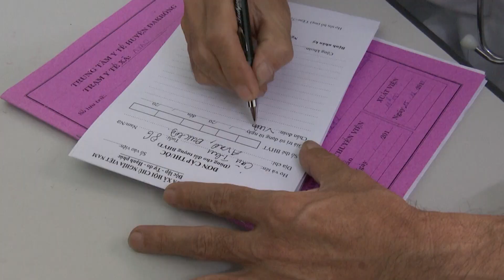bài dự thi vươn cao ước mơ Học sinh Hồ Thị Lưu Luyến Trường PTDT Nội trú Đakrông